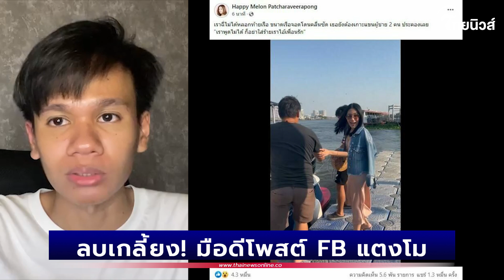ลบเกลี้ยง! มือดีโพสต์ FB แตงโม ก่อนปลิวหายทั้งภาพและคลิป | Thainews - ไทยนิวส์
ใครโพสต์คลิป?

ลบเกลี้ยง! มือดีโพสต์ FB แตงโม ก่อนปลิวหายทั้งภาพและคลิป